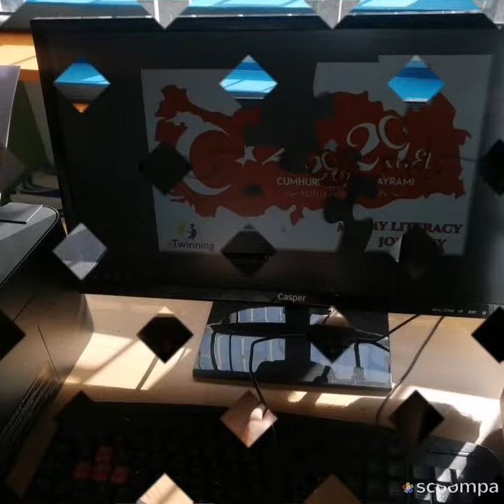BATIKENT İLKOKULU - ETwinning My Literacy Journey